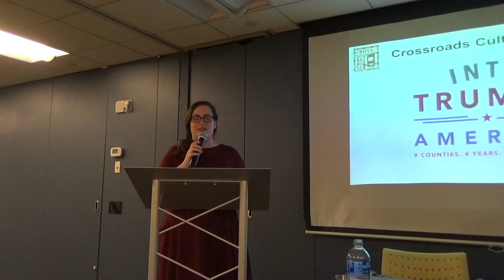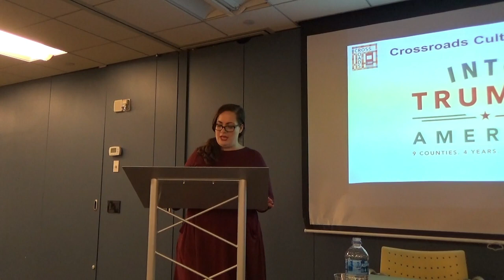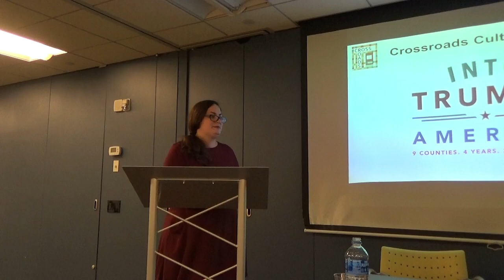2018-09-19-Into Trump's America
Understanding the Fabric of Society in the Age of Trump

With Daniel ALLOTT, Journalist, and Jordan ALLOTT, Documentary filmmaker

Presented by Crossroads Cultural Center
September 19, 2018
125 Maiden Lane, NYC